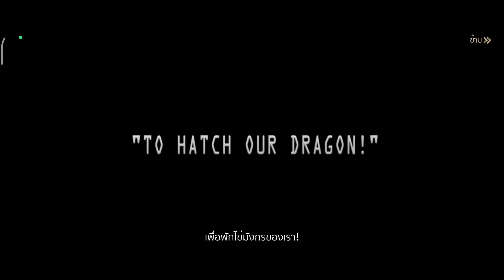KOA: frost & flame เกมส์มือถือสั่งการกองทหารแล้วปกป้องอาณาจักรจากอสูรน้ำแข็ง